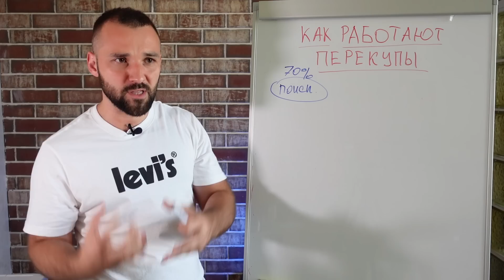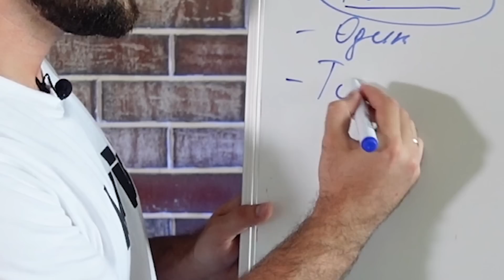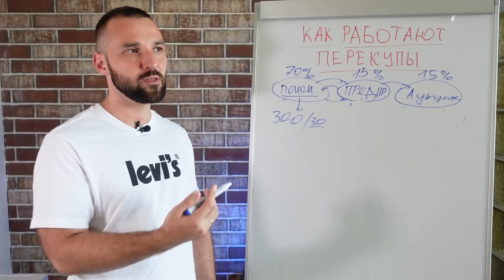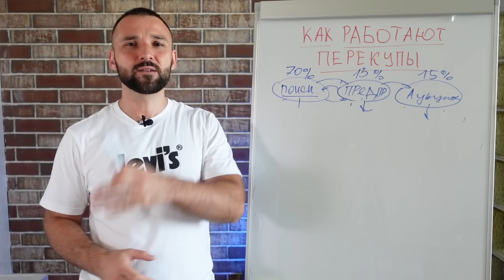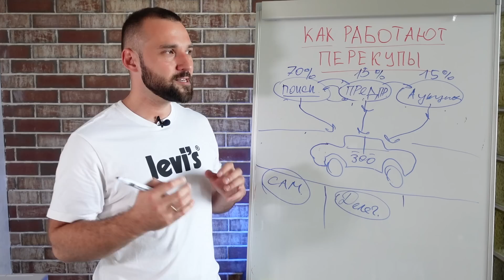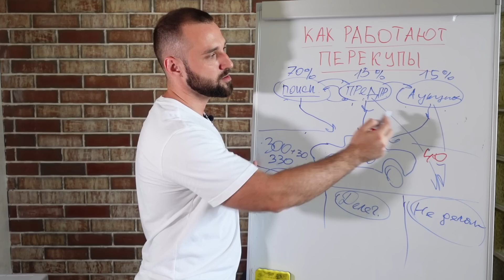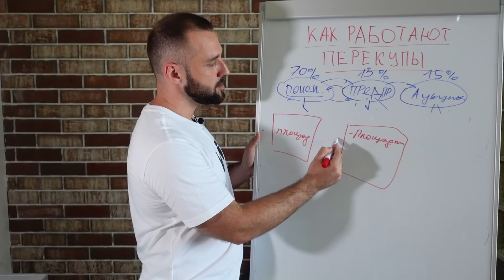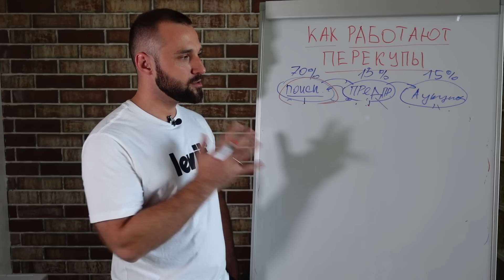Раскрыл схему: Как работают перекупы. Как устроен автобизнес.